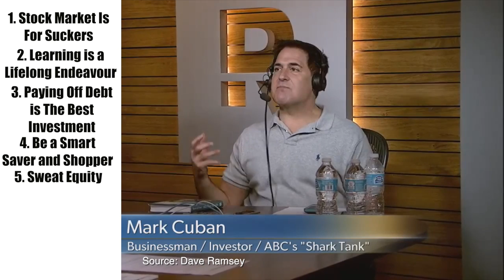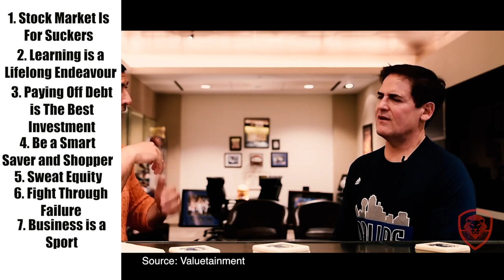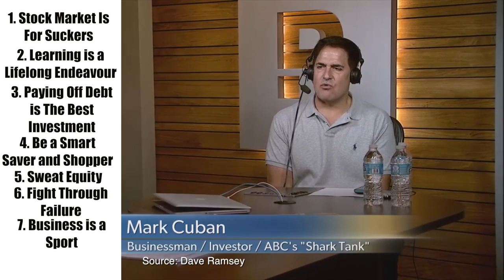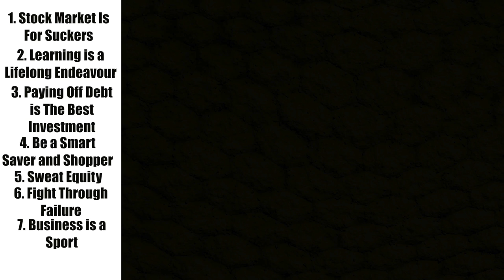Mark Cuban on Entrepreneurship, Investing, Money & Success - Mark Cuban Motivational Interviews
A little bit of a different video today where we talk about Mark Cuban.

He is the billionaire owner of the Dallas Mavericks who made his money from broadcast.com. He is most well known from the massive tv show shark tank.

In this video, he gives his advice on Entrepreneurship, Investing in the Stock Market, Success, Failure, Money, and MUCH More. There are also some nice little quotes in here as well. Hopefully you guys can learn something and pick up a golden nugget from this video :)

Mark Cuban's Advice on Entrepreneurship, Investing, Debt, Money, Success & Failure - Mark Cuban Motivational Documentary

OxfordUnion

Valuetainment

Dave Ramsey

My Favourite 'Mindset' Book

A Book for Motivation

My Favourite Book on Stocks (In 2017)

The Most Important Book I've Ever Read

A Book Influenced my Investing Strategy and Business Strategy

My Camera That I Use

Arguably My Favourite All-Around Read